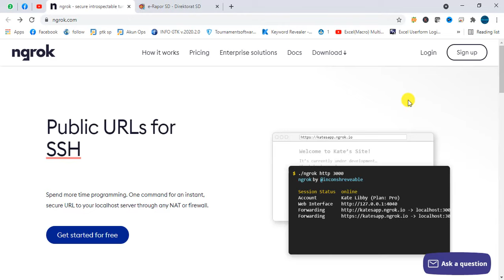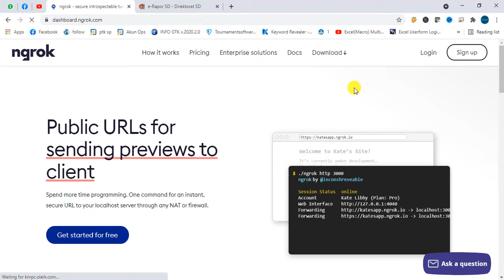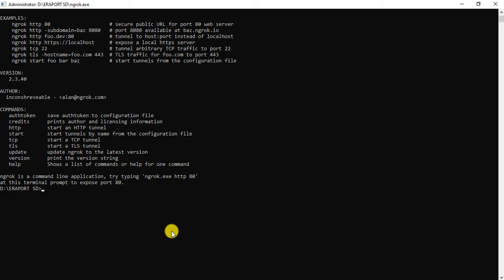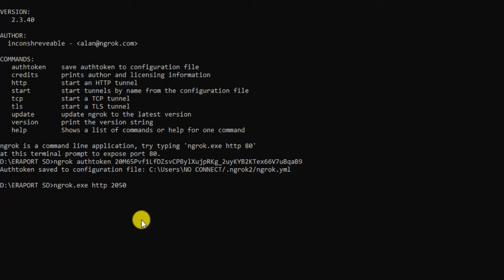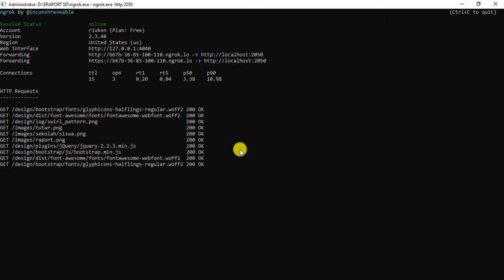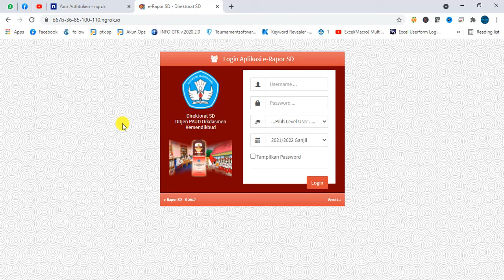Cara Mengerjakan Aplikasi Eraport Dari Rumah Ke Rumah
Halo sobat Hamizan Jumpa lagi di channel kesayangan kita ini, nah pada kesempatan kali ini, admin akan memberikan tutorial tentang Cara Mengerjakan Aplikasi Eraport Dari Rumah Ke Rumah nah semoga tutorial ini bisa bermanfaat buat kita semua ya. ok jangan lupa juga ya untuk di share , terimakasih.